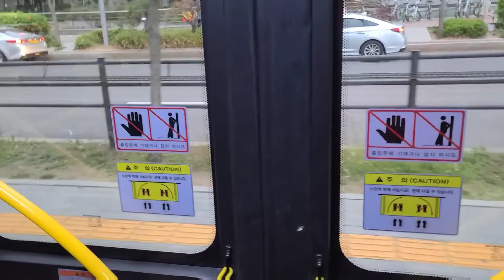[부천 시내버스] 에디슨 모터스 NEW E-화이버드 전기 초저상버스 EV 2019년식 부천버스 88번 3645호 영상 (4K-60FPS) (2021.04.22)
차량번호:경기71아 3645호
노선번호:88
운행노선:시내노선
회사명:부천버스(주)
노선:여의도.환승센터-대장.공영차고지
차종:에디슨 모터스 2019 NEW E-화이버드 전기 초저상버스 EV
대차전:대우버스 2010 BS106 로얄시티 F/L NGV